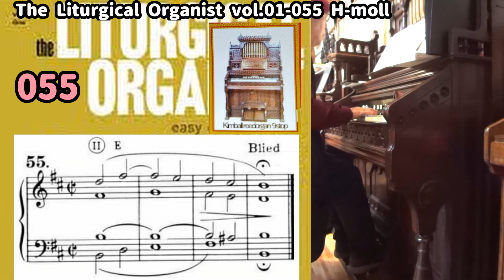The Liturgical Organist vol.1-055 H-moll org Noriyuki Hara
★017The Liturgical Organist
vol.1-055 H-moll
org.Noriyuki Hara